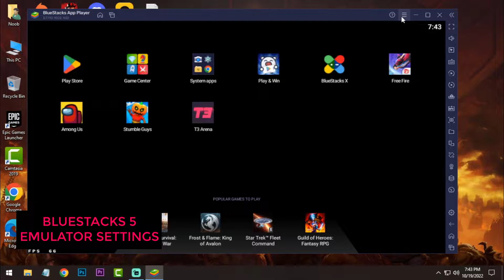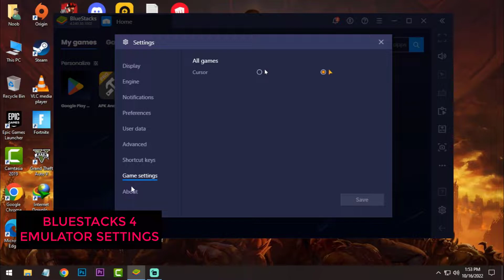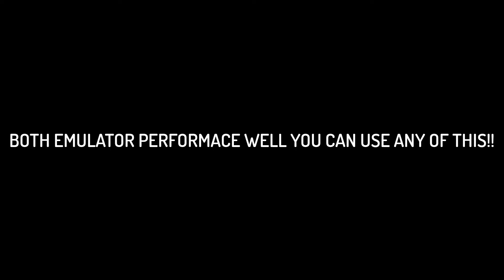BLUESTACKS 5 VS BLUESTACKS 4 - FREE FIRE FPS TEST!!!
My PC Specs:
Processor: Intel Pentium Duel Core G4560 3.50GHz
Ram: Team Elite 8GB DDR4 2400MHz
GPU: Nvidia GT1030(2GB GDDR5)
HDD: 1TB
OS: Windows 10 64bit